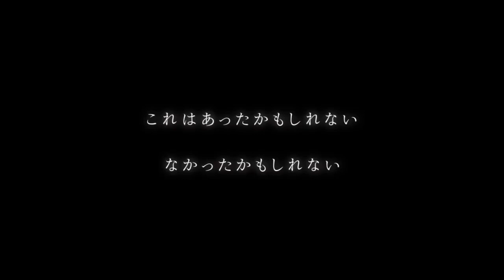GOETIA X 『ゴエティアクロス』 | Mobile Game Trailer | Android / iOS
Game: GOETIA X 『ゴエティアクロス』
Genre: RPG
Developer / Publisher: Appirits
Language: Japanese
Platform: Android / iOS